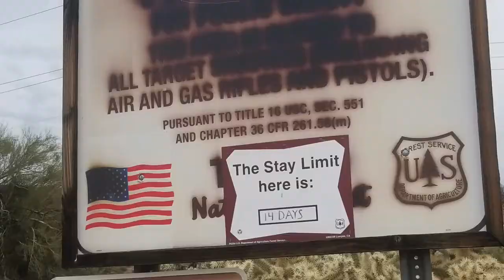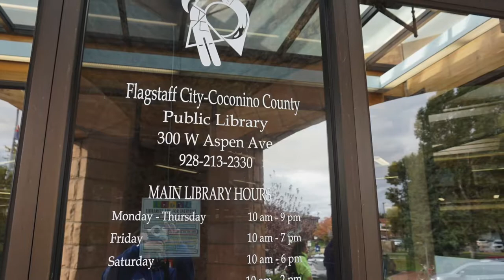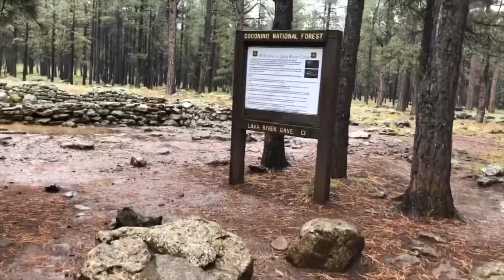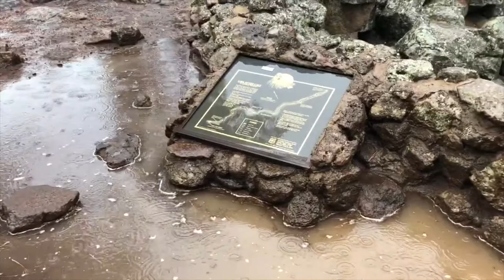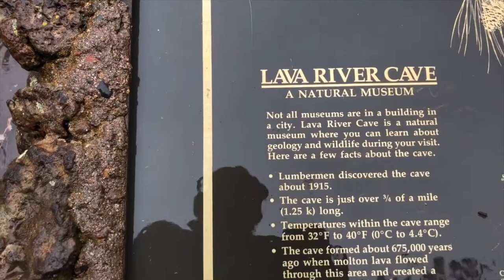Leave Today | EPS 40 - Exploring Underground Lava River Cave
We've taken the RV to a new part of Arizona. The weather is quite different from the hot, dry temperatures we just left, but the rain won't matter, because we are going underground! Long ago, lava left us some amazing caves to explore, and we plan to do just that!

Artist: dvine
Song: Beyond the Night

Artist: Damma Beatz
Song: Remote